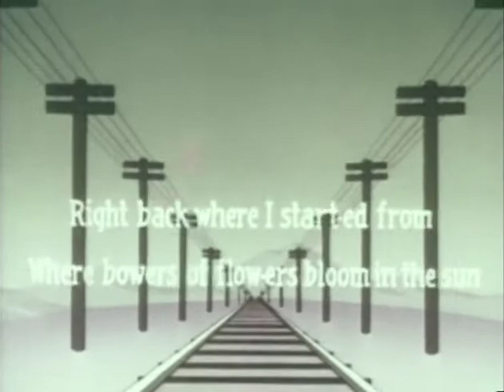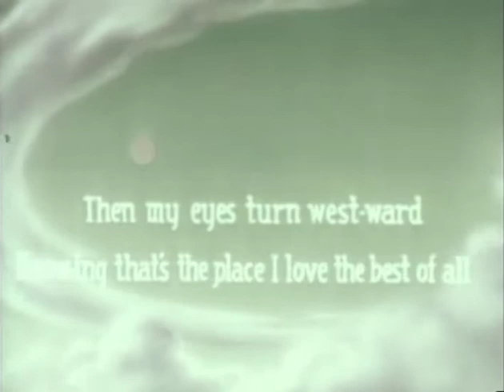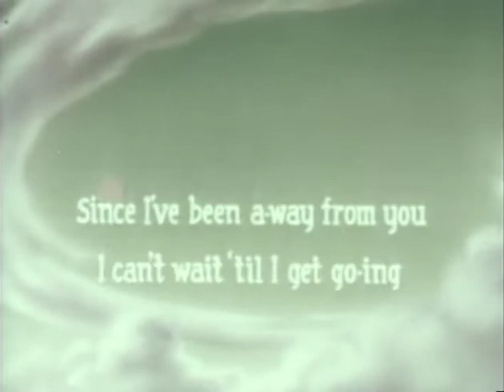The Golden State (1948) - Classic Cartoon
"The Golden State" is an animated short about California. Includes a sing-a-long of "California Here I Come."

Directors: Seymour Kneitel, Dave Tendlar (uncredited)
Writers: Larz Bourne (story), Larry Riley (story)
Stars: Charles Irving, Jack Mercer, Sid Raymond